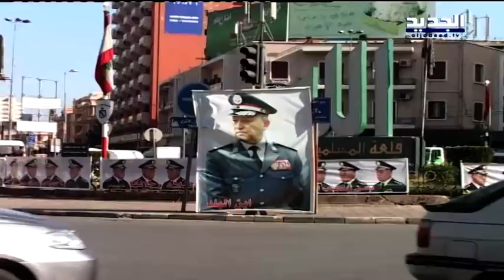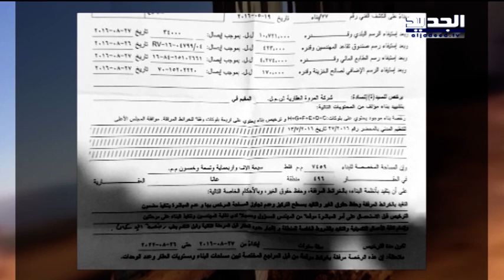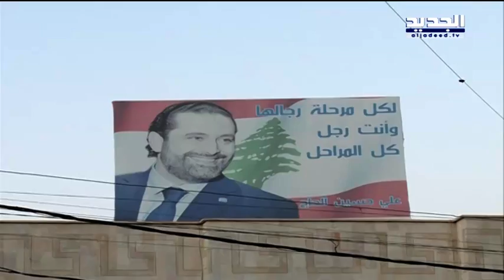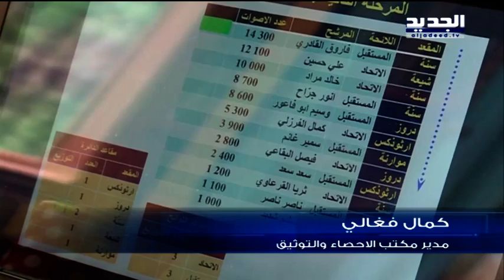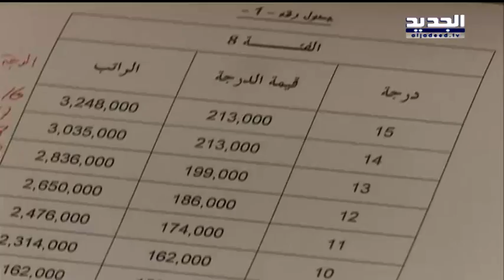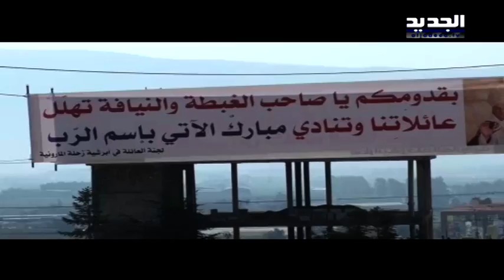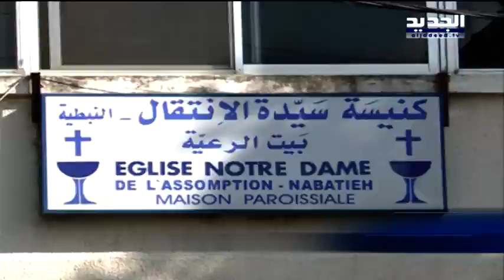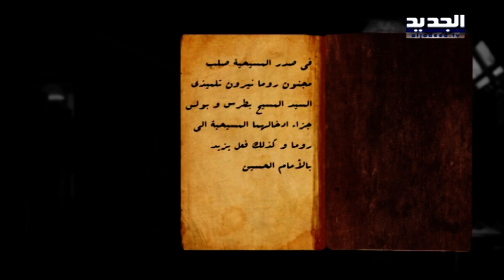نشرة الاخبار المسائية 30-09-2017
نشرة الاخبار المسائية ليوم السبت 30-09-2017 مع جورج صليبي و رامز القاضي من قناة